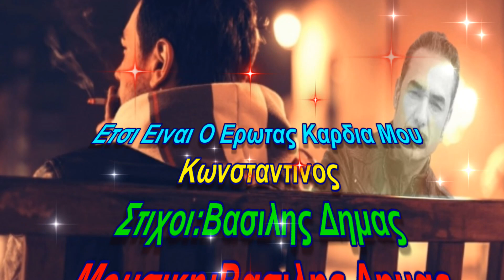ΕΤΣΙ ΕΙΝΑΙ Ο ΕΡΩΤΑΣ ΚΑΡΔΙΑ ΜΟΥ- ΚΩΣΤΑΣ ΜΠΡΑΤΣΗΣ- 2023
Ετσι Ειναι Ο Ερωτας Καρδια Μου
             Κωνσταντινος
      Στιχοι:Βασιλης Δημας
   Μουσικη:Βασιλης Δημας
Α'Εκτελεση:Νοτης Σφακιανακης
       Βιντεο Ηχος Mastering

Όταν ο έρωτας γίνει συνήθεια
Τότε απρόσκλητοσ θα'ρθει ο χωρισμός
Κι είναι καλύτερα να πεισ αλήθεια
Παρά να ψάχνεισ ένα ψέμα συνεχώς

Γιατί στα λέω αυτά θ'αναρωτιέσαι
Είναι που κάτι έχει αλλάξει από καιρό
Κάνω προσπάθειεσ να σ'αγκαλιάσω
Μα να σ'αγγίξω όπωσ πρώτα δε μπορώ

Έτσι είναι ο έρωτας καρδιά μου
Έρχεται και φεύγει σαν πουλί
Κάποτε σ'αγάπησα πολυ
Τώρα προτιμώ τη μοναξιά μου

Όσο κι αν κράτησε αυτό το πάθος
Σίγουρα ήταν δυνατό κι αληθινό
Μα τώρα πέρασε κι είναι λάθος
Να συνεχίσω να σου λέω σ'αγαπώ